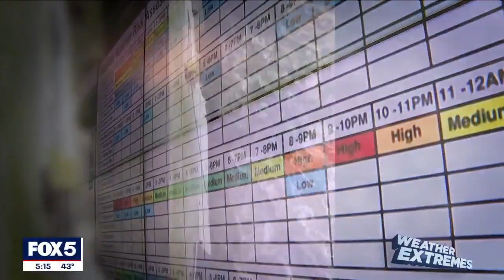How AI is revolutionizing weather forecasting | Weather Extremes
AI is revolutionizing the world of weather forecasting, and it's happening faster than you think. FOX 5 NY's Audrey Puente takes a look at how AI is improving our understanding of weather and climate and its societal impacts.